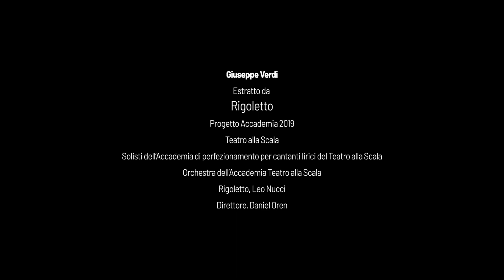Toni Nežić - Quel vecchio maledivami da Rigoletto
Estratto da Rigoletto, Progetto Accademia 2019 - Teatro alla Scala

Rigoletto, Leo Nucci
Direttore, Daniel Oren

Solisti, Orchestra e ballerini dell’Accademia Teatro alla Scala